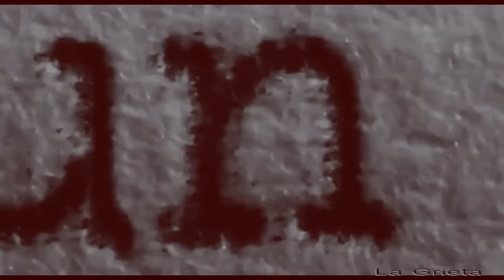Cell-Truck In Z Spoke's Cinema - Mr. Postman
Artist: Cell-Truck In Z Spoke's Cinema [CTIZSC]
Song: Mr. Postman
Album: Inadequate
Year: 2015